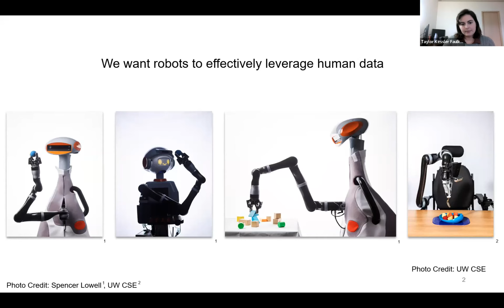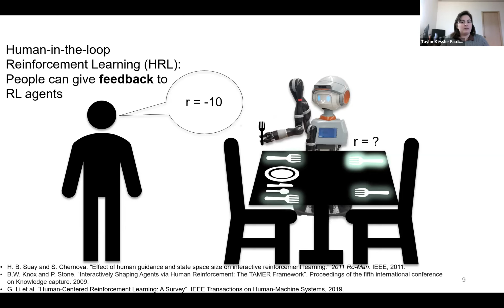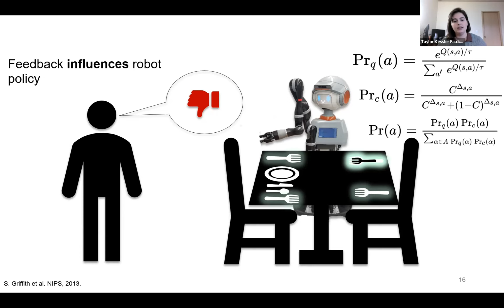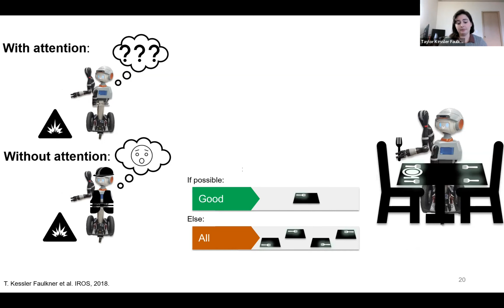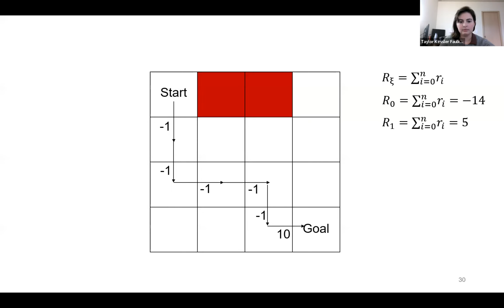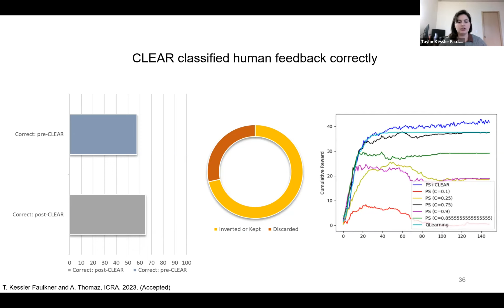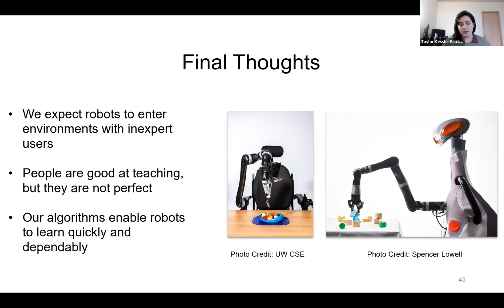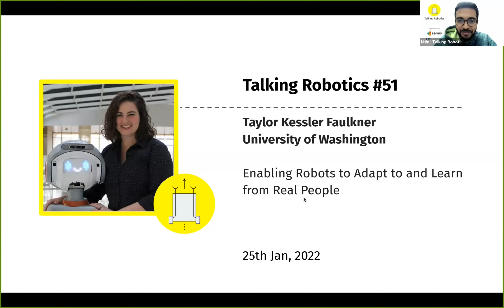Taylor Kessler Faulkner - Enabling Robots to Adapt to and Learn from Real People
Talking Robotics #51

Speaker
Taylor Kessler Faulkner

Title
Enabling Robots to Adapt to and Learn from Real People

Speaker Bio
Taylor Kessler Faulkner is a postdoctoral scholar and UW Data Science Postdoctoral Fellow in Siddhartha Srinivasa's Personal Robotics Lab at the University of Washington. She graduated from UT Austin in August 2022 with a PhD in Computer Science, where she worked with Prof. Andrea Thomaz in the Socially Intelligent Machines Lab. Taylor's research focuses on enabling robots to learn and adapt to real people. Her goal is to create algorithms that allow robots to learn from and adapt to potentially inaccurate or inattentive human teachers.

Chapters
00:00  Presenter Introduction
00:53  Presentation
34:00  Q&A
47:42  End

Talking Robotics is a series of virtual seminars about Robotics and its interaction with other relevant fields, such as Artificial Intelligence, Machine Learning, Design Research, Human-Robot Interaction, among others. We aim to promote reflections, dialogues, and a place to network.

Organized by Silvia Tulli, Kush Desai, Riddhiman Laha, Sooraj Krishna, Nitin Ragothaman